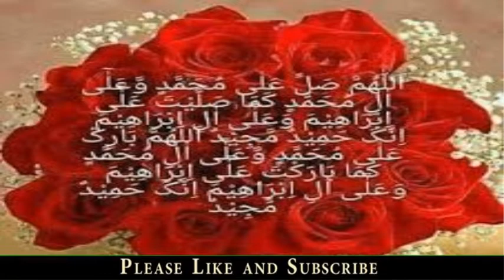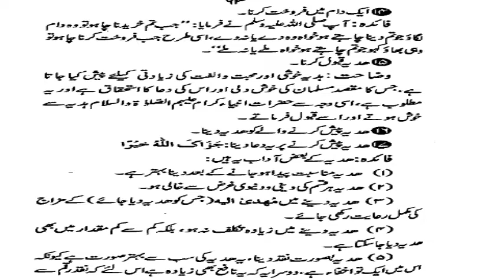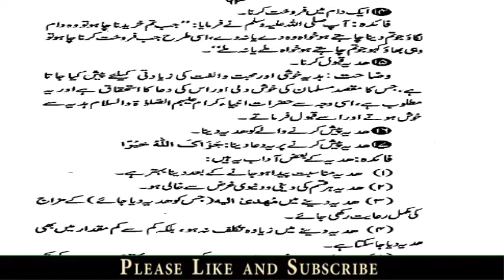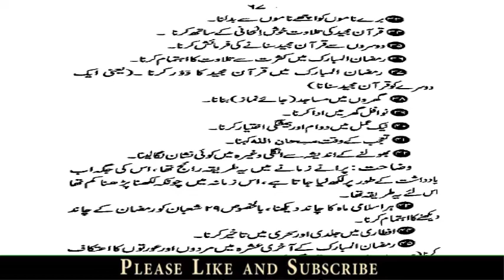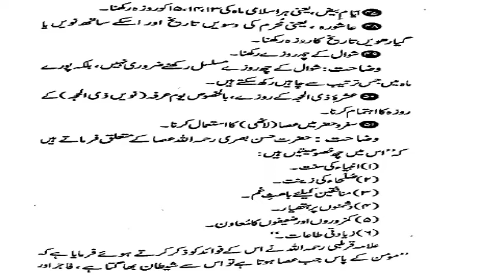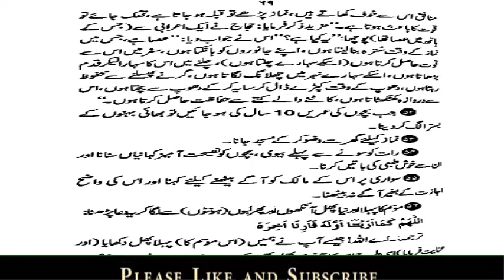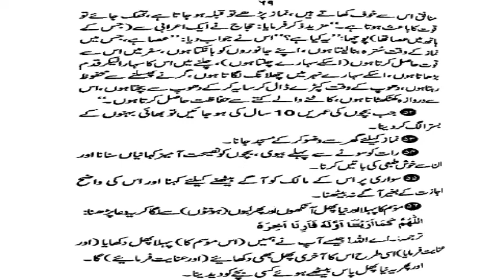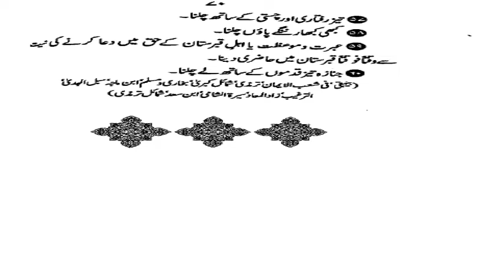05 - Guldasta e Sunnat !! گلدستہ سنت !! part - 05 to 08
1 - || " Muslims Tubes " ||

2 - || " Aao Quran Seekhain or Sikhaye " ||

05 - Guldasta e Sunnat !! گلدستہ سنت !! part - 05 to 08
Book Title , !! Guldasta e Sunnat !!
Compiled by , Mufti Muhammad Sahib Sadiqabadi .